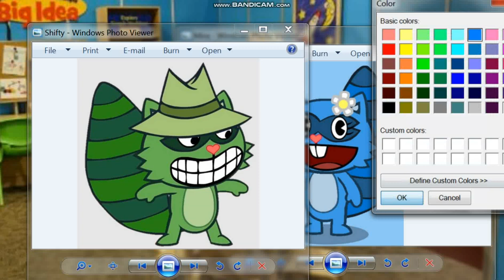Shifty & Mira: Hide & Seek!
Wow! He thought soft thing was talking.